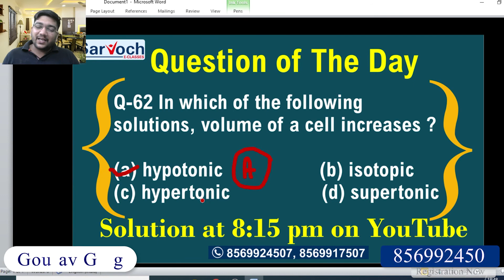Solution of Question of the Day 62 !! MUST WATCH!! SARVOCH E CLASSES !! ONLINE CLASSES !!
We are discussing the solution of Question  which are helpful to you for neet exam
# Sarvoch E Classes